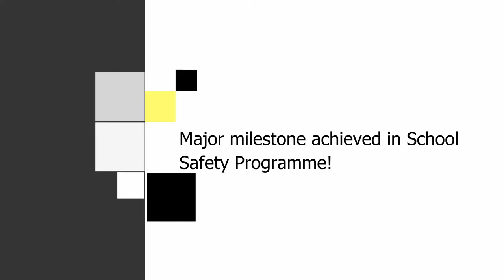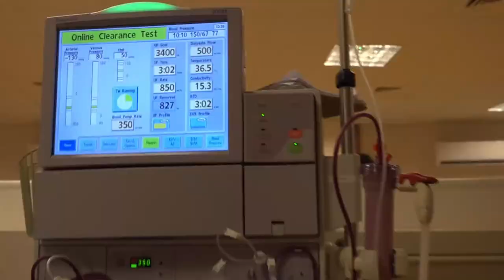GIS Midday News Brief (Sep. 30, 2019)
In today’s news brief:
The Gordon and Walcott Methodist Primary School trains students in disaster risk management; Prime Minister Chastanet discusses environmental issues and sustainable development at the 2019 World Economic Forum; and the Government of Saint Lucia remains resolute on its commitment to provide quality healthcare.